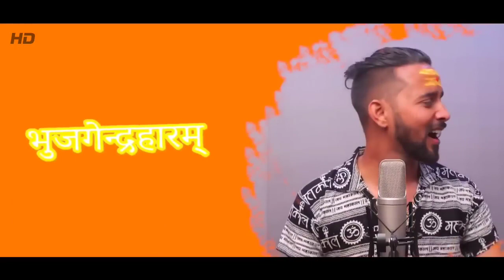har har sambhu song